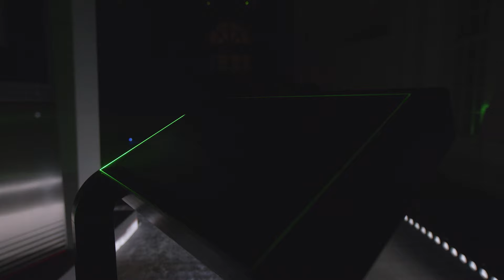DOMINA laser show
Standing over perfection is our inspiration.
Tableting is not just about strength, shape, size and time.
lt’s how you dominate them.
Here you are. The last and absolute evolution that rules over the elements.
Better, faster, stronger. Welcome DOMINA, your new master of tableting.
Discover more: domina.ima.it